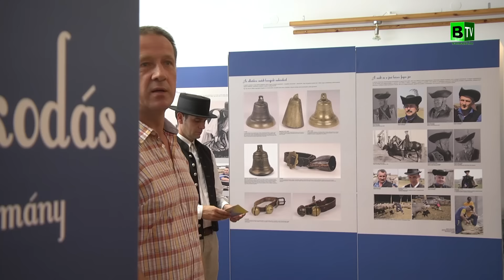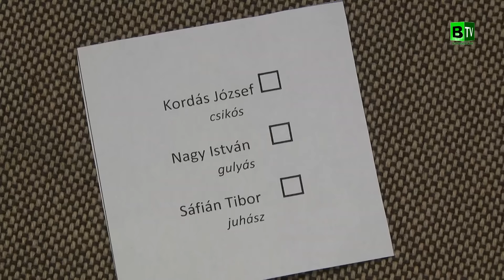Új tagokat választottak az Örökös Pásztorok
A Hortobágy Örökös Pásztora címet 12 pásztorember viselheti. 2014 óta ketten is hiányoznak már közülük. Az Örökös Pásztorok Balmazújvároson, a Pásztorok világa kiállítás megnyitója után, szavazással döntöttek a megtisztelő cím újabb jelöltjeiről.

A Hortobágy Örökös Pásztora cím újabb kitüntetettjei Kordás József csikós és Sáfián Tibor, juhász.
Az örökös pásztorok az elismeréseket augusztus 30-án, Vókonyán vehetik  át.